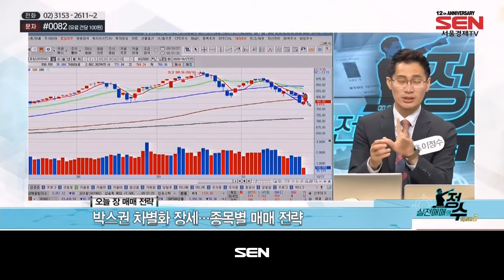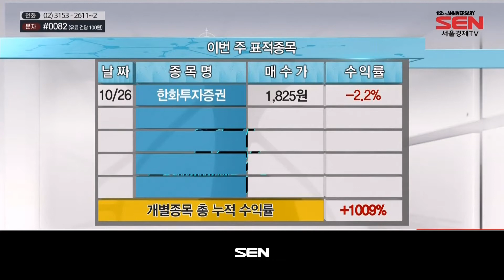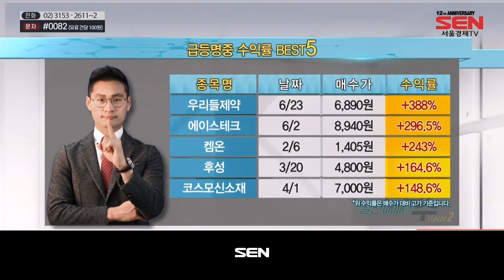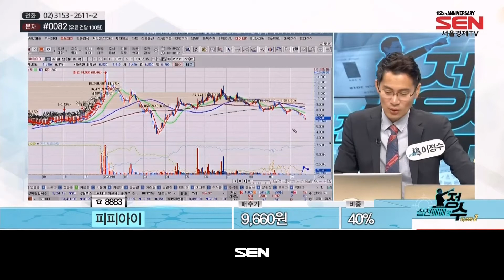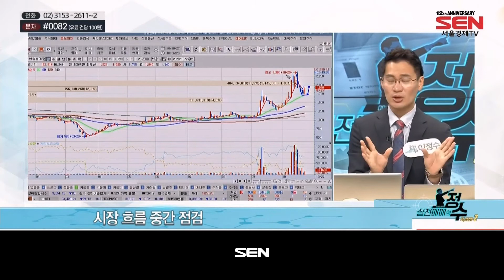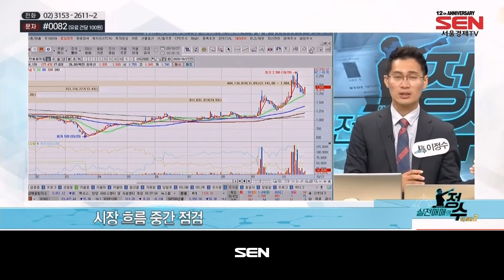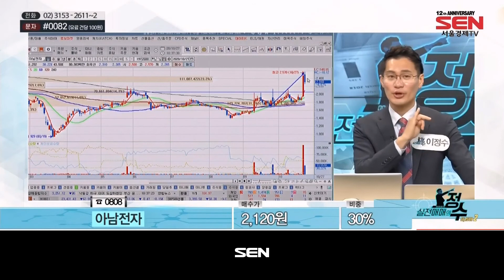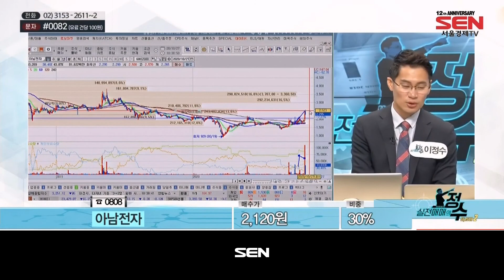실전매매의 정수 시즌2_202회_20201027